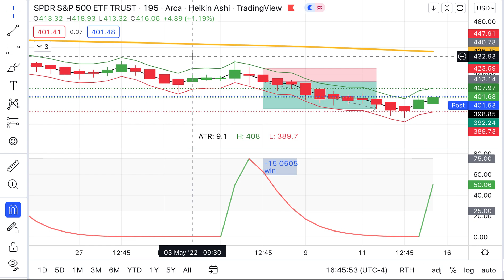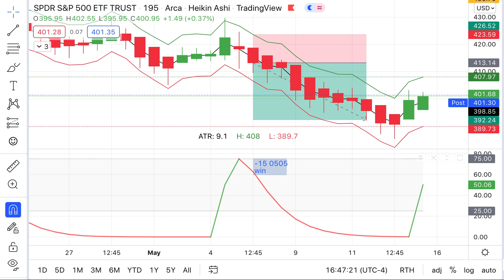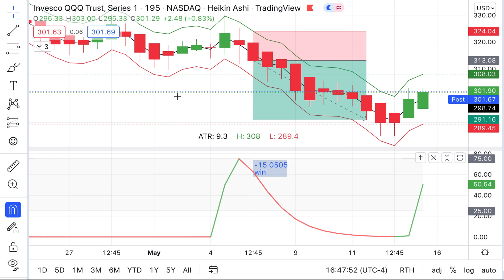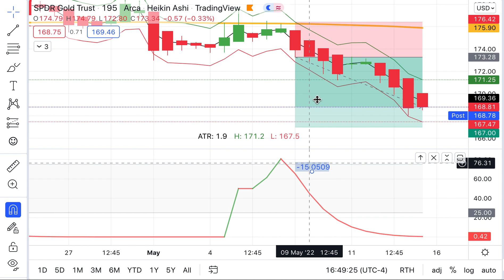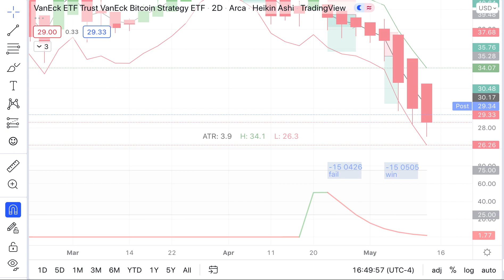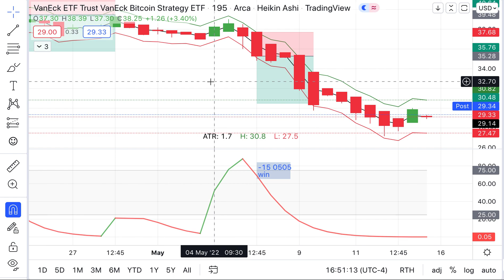Weekly Stock, Bond, Gold & Bitcoin Review & Forecast, Monday, May 16, 2022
Habits stay with you even when you don’t have the motivation. — Neeraj Agnihotri

For subscribers, we have a GREAT TRAINING VIDEO to SUPERCHARGE your practice trading: “The Wave Trading Technique for Massive Success.”